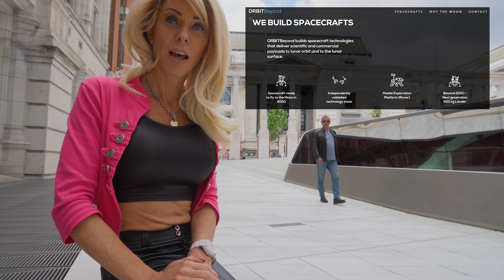Who and Why? Human Lunar Lander for NASA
Whilst on a trip to the Victoria and Albert Museum in London, I take some time to discuss the NASA press release of 16th May 2019 in which 11 US companies are picked to produce studies and prototypes of the 4 elements (Ascent - Descent - Transfer - Refuel) required by NASA for a human lunar lander for Artemis/Mon 2024.